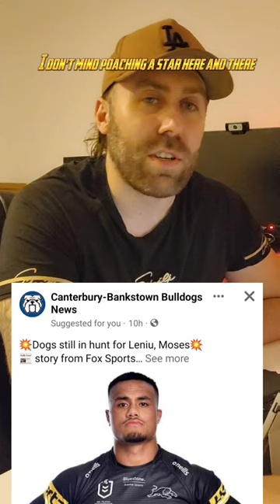Canterbury Bulldogs are trying to sign Spencer Leniu